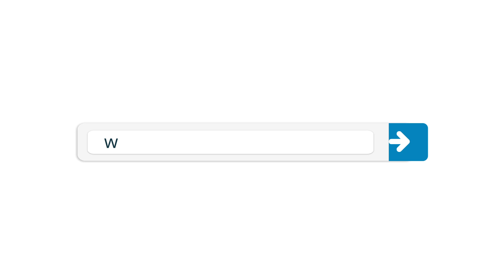VIP Nasal Spray for Chronic Inflammatory Response Syndrome (CIRS) with Dr. Scott McMahon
In this episode of Compounding Center Connections, compounding pharmacist Jay Gill discusses chronic inflammatory response syndrome (CIRS) with Dr. Scott McMahon from Whole World Health Care. CIRS can cause symptoms like chronic fatigue, headaches, stomach aches, muscle pain, neuropathic pain, shortness of breath, and cognitive issues in patients who have been exposed to chronic mold or bacteria from water damage in buildings or workplaces. Dr. McMahon explains how the innate immune system dysfunction can lead to CIRS. He also reviews the Shoemaker protocol for treating CIRS and the use of vasoactive intestinal peptide nasal spray (VIP). VIP Nasal Spray is a relatively new treatment option with minimal side effects that can help prevent brain atrophy in CIRS patients. He also discusses the VIP test and α-MSH test, along with NeuroQuant, an advanced technique to quantify localized brain atrophy.
You can learn more about Dr. McMahon and Whole World Health Care in Roswell, NM